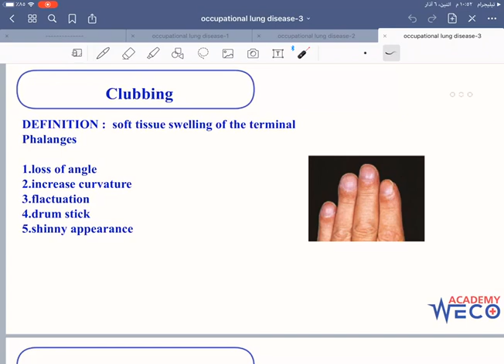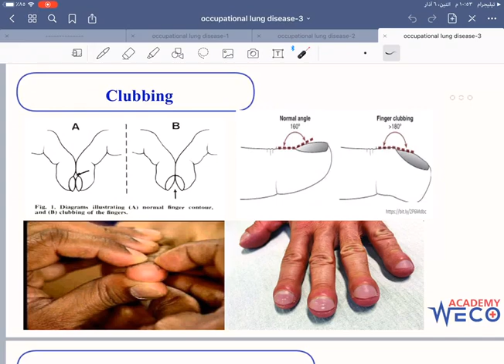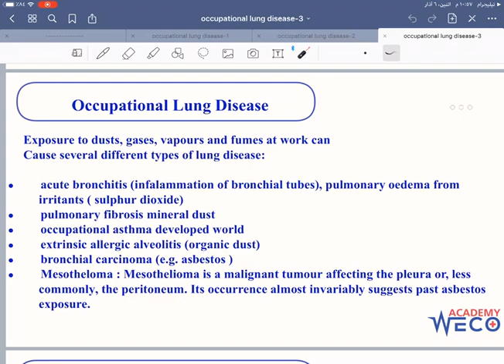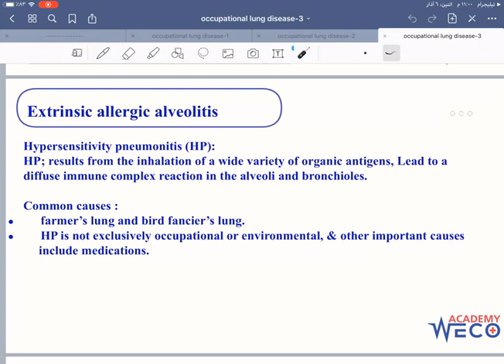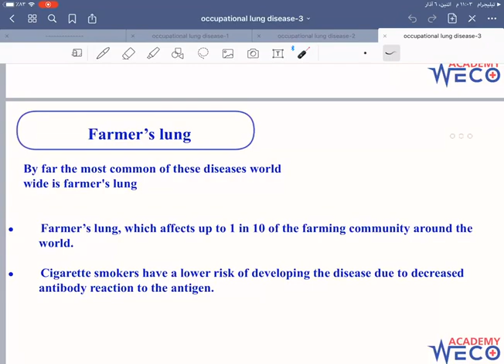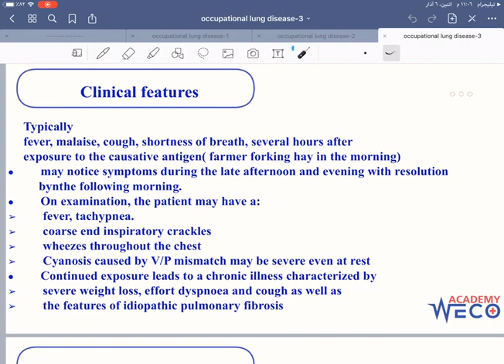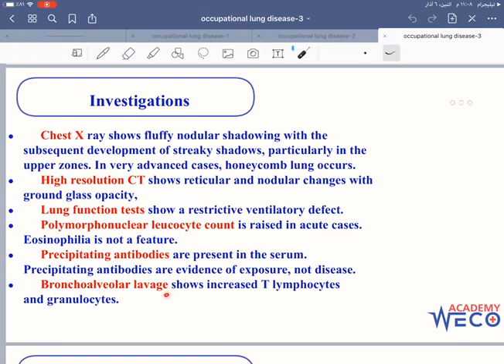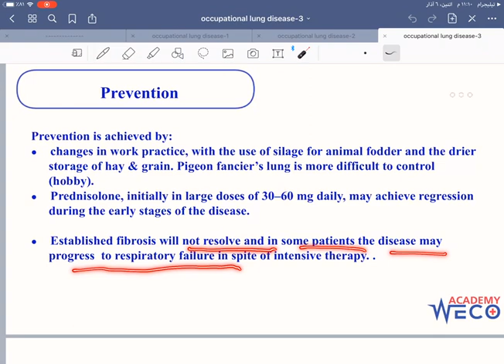Medicine: Occupational lung disease